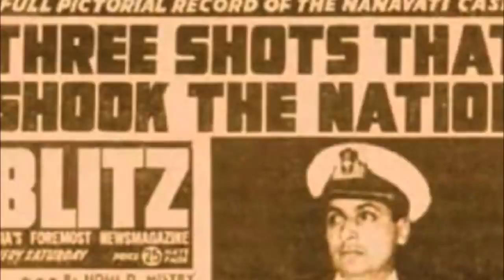Miss India | One among world most beautiful women | Leela Naidu | అద్భుత సౌందర్యరాశి । లీలా నాయుడు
Leela Naidu (1940 –2009) was an Indian actress who starred in a small number of Hindi and English films, including Yeh Raste Hain Pyar Ke (1963),   and The Householder, Merchant Ivory Productions' first film. She was Femina Miss India in 1954, and was featured in the Vogue along with Maharani Gayatri Devi in the list of "World's Ten Most Beautiful Women", a list she was continuously listed in from the 1950s to the 1960s in prominent fashion magazines worldwide. She is remembered for her stunning classical beauty and subtle acting style. KiranPrabha narrates the life sketch of Leela Naidu.